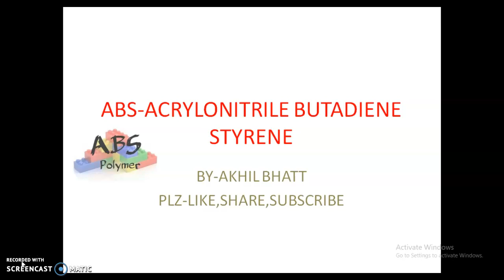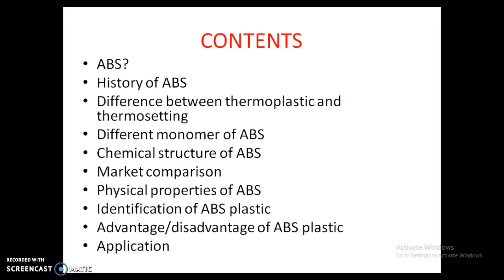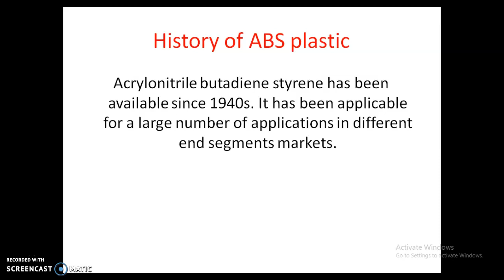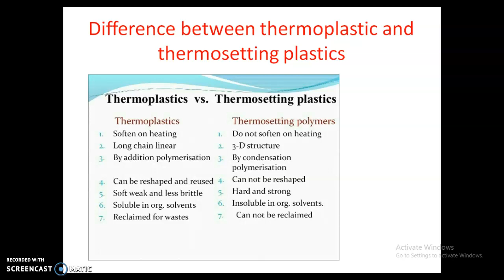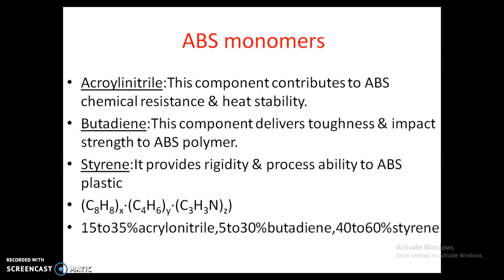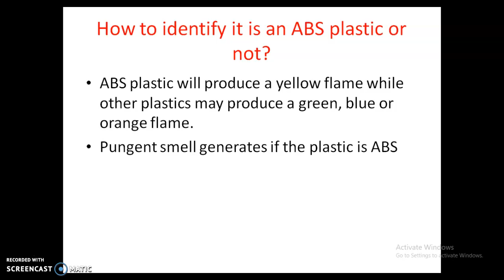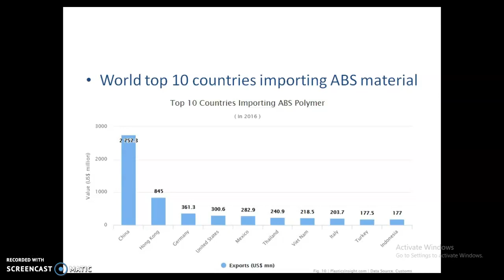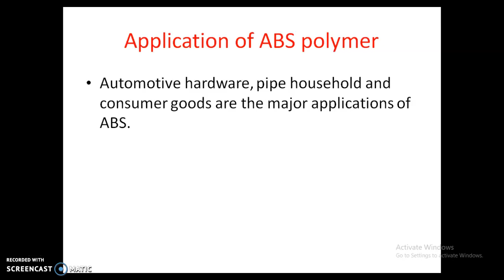ABS polymer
ABS is a common thermoplastic polymer typically used for injection moulding applications.